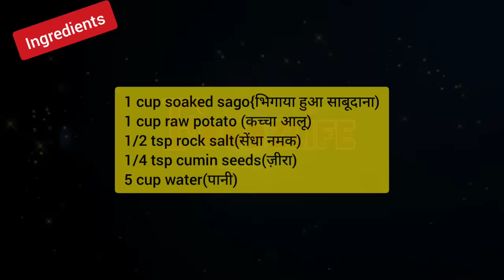आलू और साबूदाने के पापड़ बनाने की नई और आसान विधि | Sago Potato Papad Recipe | व्रत रेसिपी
आलू और साबूदाने के पापड़ बनाने की नई और आसान विधि | Sago Potato Papad Recipe | व्रत रेसिपी |foodzlife
इस वीडियो में इस्तेमाल किये जाने वाले सामान का लिंक मैंने नीचे दिया है आप इस लिंक को क्लिक
करके खरीद सकते है
KITCHEN PRODUCTS I USED:
Fridge Mat
Serving Plate
Gas Stove 4 Burners
Non stick Kadhai with Glass lid
Wooden Chopping Board
Mixing Bowl
Glass Serving Bowl
Serving Plate
Silicone Spatula
Non Stick tawa
Pickle Storage containers~
Ring Light With Tripod~
Canon DSLR EOS 200DII~
Tripod For DSLR~
Papad aur chips ke shaukeen doston ek nazar niche di gayi recipes pe bhi dalen👇